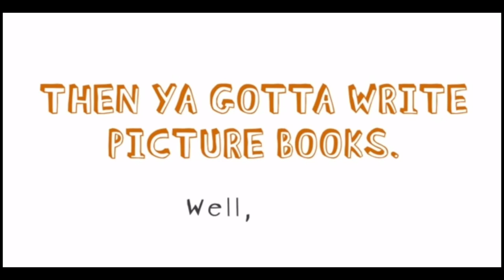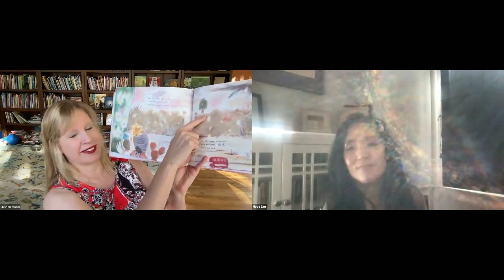Book Chat - Hope Lim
Picture book author Hope Lim shares the inspiration behind her book SOURGRASS.